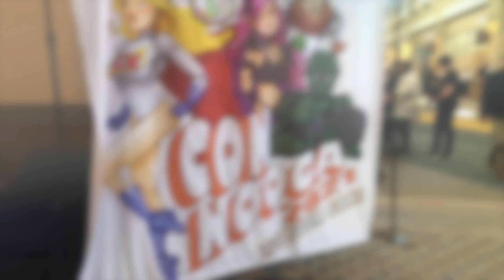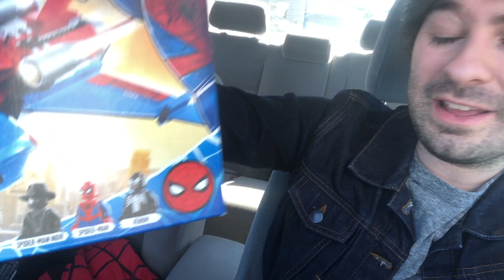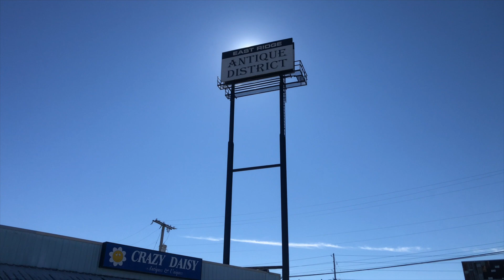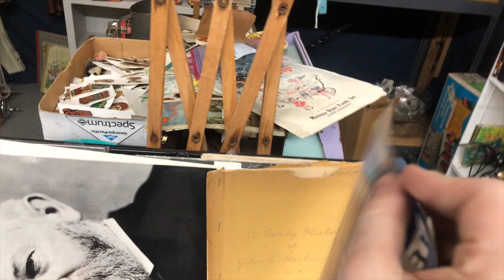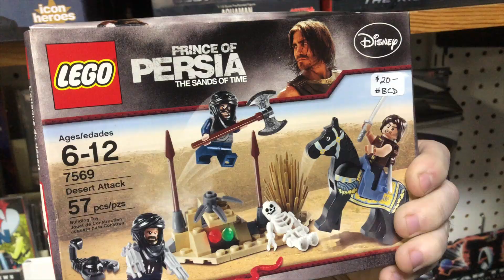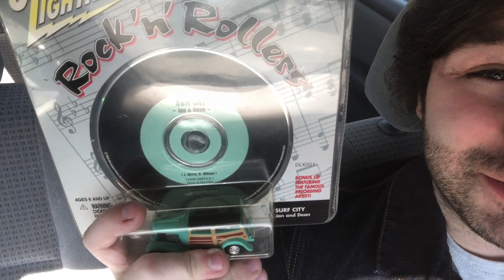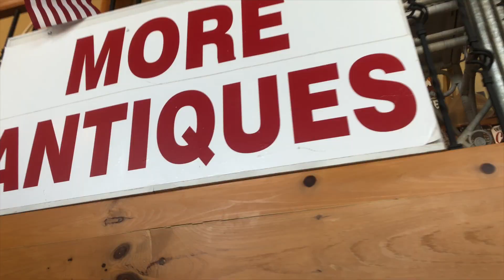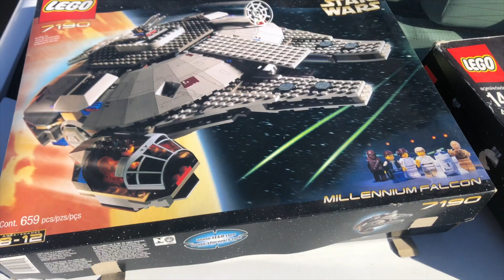VLOG: I "Accidentally" Bought Vintage LEGO Star Wars Sets…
Let me know what you think of this LEGO vlog and toy hunting video in the comments below, and let me know which characters you'd like to see me build next!